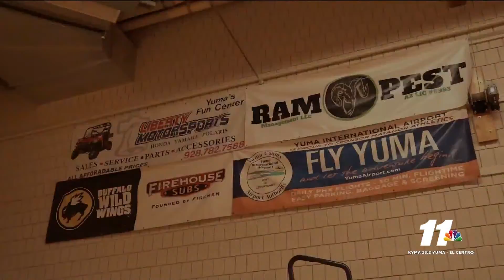ROB REEL NOV 20 2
Montage videos and November Sweeps 20 PKG